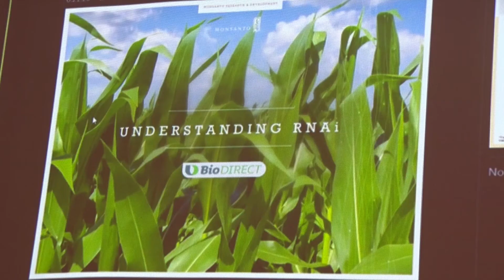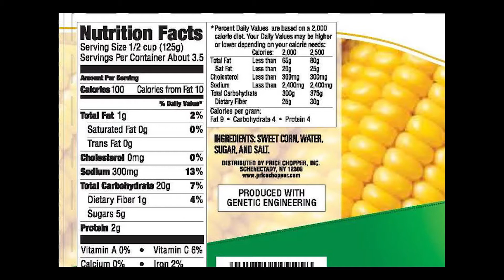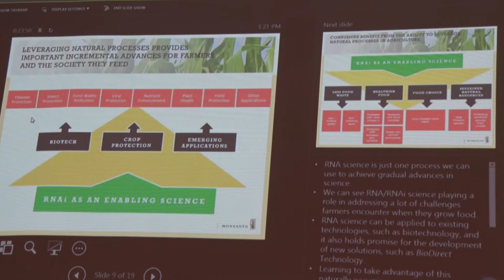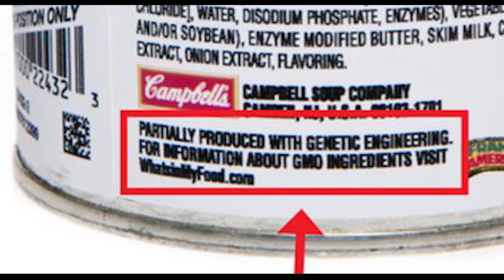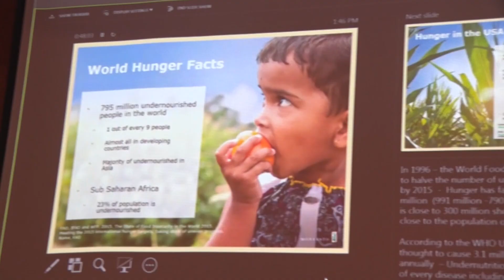Monsanto GMO process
Monsanto backs it’s GMO foods to end world hunger
ST. GEORGE, Utah - (Dixie State University) (1/23/18) – Listed in the Fortune Magazines’ 2018 World’s Most admired Companies List, Monsanto strives to create sustainable food worldwide. Despite criticism of using genetically modified organisms to engineer food resistant to a variety of problems, the company has developed innovative agriculture techniques to grow more food. The plan is to be able to sustain the world’s population with food by the year 2050.
Two officials from Monsanto were guests of the Dixie Forum Tuesday via live internet. Dr. Greg Watson and Dr. S. Eliza Dunn (Halcomb) offered a brief history and summary of Monsanto’s GMO process.
(Some video assisted by DSU Intern Carolina Sanchez)